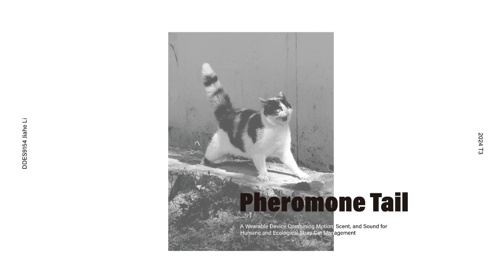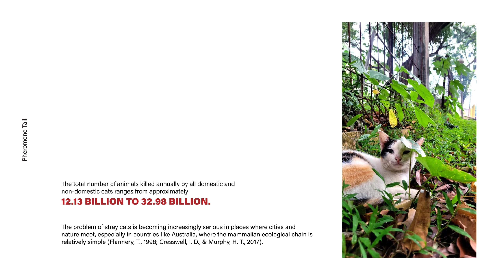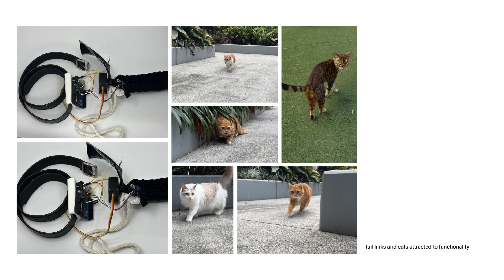ddes9154 jiahe li z5237061